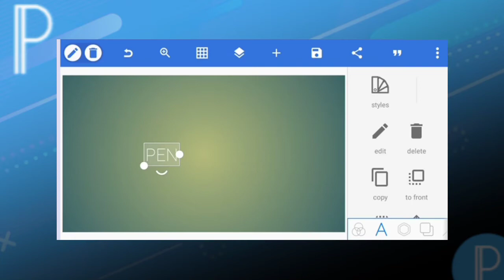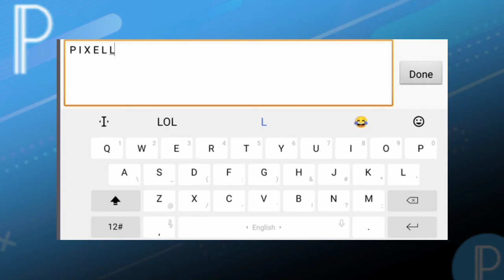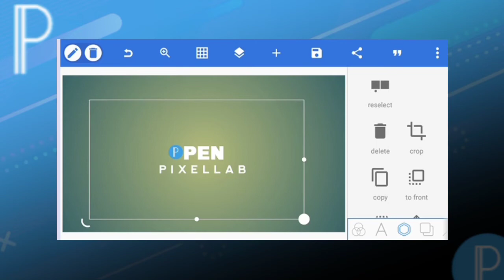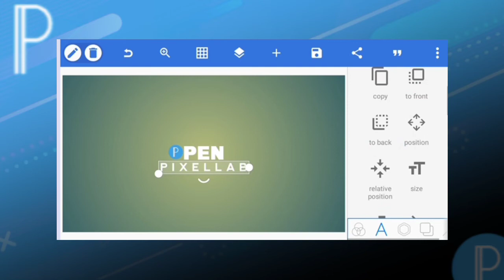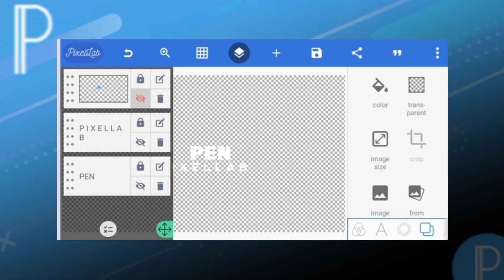INTRO LOGO PIXELLAB TUTORIAL